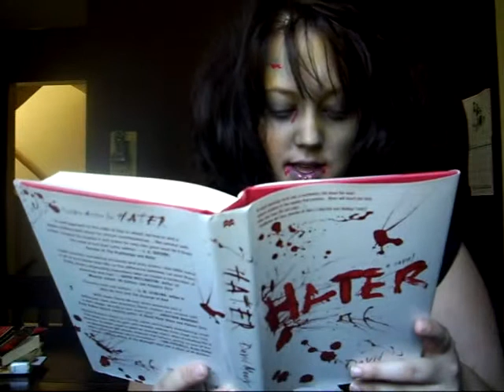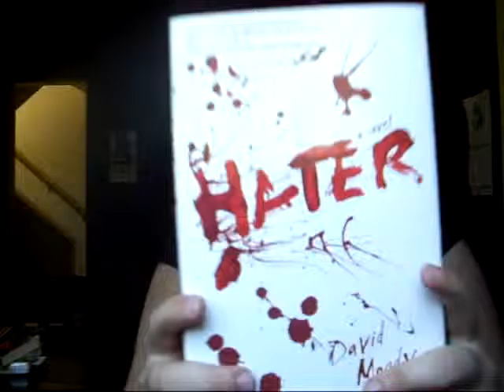Zombie Teaser: Hater by David Moody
This is a "Zombie Teaser" reading of Hater by David Moody.  Zombie Teasers are a twist on my usual teasers, in honor of the blog event, September Zombies.